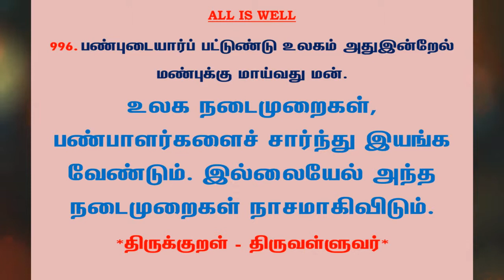#1123 | தினம் ஒரு திருக்குறள் - குறள் 996 | Kural 996 - Daily One Thirukkural